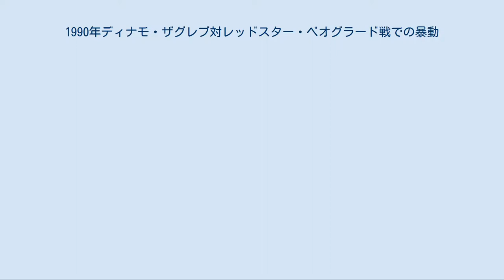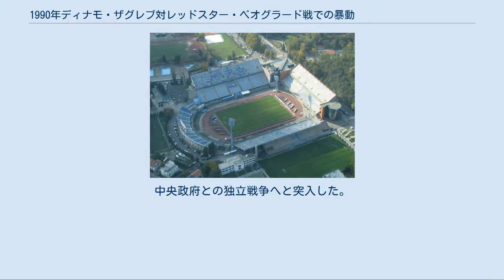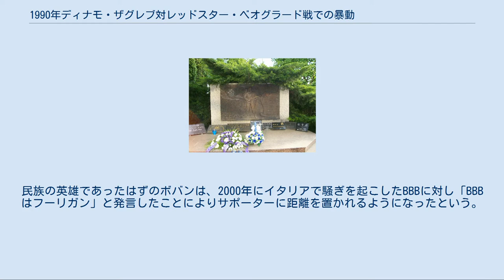1990年ディナモ・ザグレブ対レッドスター・ベオグラード戦での暴動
2008年のスタディオン・マクシミール。
右側ゴール裏が北側スタンド。
 1990年ディナモ・ザグレブ対レッドスター・ベオグラード戦での暴動では、1990年5月13日にクロアチア・ザグレブ、スタディオン・マクシミールで開催されたサッカーの試合、ディナモ・ザグレブとレッドスター・ベオグラードの対戦中に起こった観衆同士、及び警察隊との衝突を扱う。
 1989年に起こった東欧革命の流れを受け、ユーゴスラビアでも1990年春に連邦を構成する各共和国で戦後初の自由選挙が行われた。
1990年4月30日から5月7日にかけて選挙が行われたクロアチアでは、フラニョ・トゥジマン率いる民族主義政党・クロアチア民主同盟が勝利した。
一方、ユーゴスラビアでの中央政府の役割を担っていたセルビアではセルビア民族主義を掲げるスロボダン・ミロシェヴィッチが権力を握り、中央集権化を主張していた 。
 この日ザグレブで対戦したディナモ・ザグレブ対レッドスター・ベオグラードは、それぞれユーゴスラビアリーグの上位を争うクロアチアとセルビアを代表するクラブであり、ディナモにはバッド・ブルー・ボーイズ（hr:Bad Blue Boys、以降略称のBBBと記す）、レッドスターにはデリエ（sr:Делије север）という熱狂的なサポーター集団が存在した。
 1989-90シーズンはレッドスターがリーグ首位を走り、ディナモが2位で続いた。
1週前の8日には同じくクロアチアのハイデュク・スプリトがユーゴスラビアカップ決勝でレッドスターを破り優勝していた。
この試合以前にレッドスターの優勝は決定していたが、直前に前述の選挙や、「純粋な愛国主義者」を自称するクロアチア人でディナモの主力選手ズボニミール・ボバンがユーゴスラビア代表から外されていたこともあり、上位2クラブの試合という以上に通常のリーグ戦とは異なった関心が寄せられていた。
 選挙から1週間後の5月13日時点で新政府は成立しておらず、警察隊はセルビア人が過半数の旧体制のままだった。
当日のスタンドは西側のメインスタンドに一般客、北側ゴール裏スタンドにBBBが、そこから漏れたBBBが東側バックスタンドに、南側にデリエが陣取った。
試合開始前に南側スタンドと東側スタンドでデリエとBBBが衝突。
北側スタンドを埋めたBBBがこれに反応し、警備の突破を試みる。
その後、選手は練習を引き上げるが、一部のファンがグラウンドへ乱入し、機動隊と放水車が導入された。
デリエによって南側スタンドの広告看板は破壊された。
更にBBBの投石に警察隊が応戦を始め、彼らに向けて計3発の催涙弾が撃ち込まれた。
この騒ぎの最中にボバンは警察隊を相手に飛び蹴りを喰らわせている。
 グラウンドは投げ込まれた発煙筒と催涙剤の煙で埋まり、試合は結局戦わずしてレッドスターが3対0で勝利ということになった。
 スタジアムに建てられた慰霊碑 試合中暴力行為を働いたボバンには9か月の出場禁止処分が下り、直後に控えたワールドカップの代表からも漏れることとなった。
ボバンは欧州選手権予選から代表に復帰し、1991年5月13日のフェロー諸島代表戦では得点を記録するが、この試合がユーゴスラビア代表としての最後の試合となった。
 暴動から2週間後、開幕が半月後に迫っていたワールドカップイタリア大会への出場が決まっていたユーゴスラビア代表は、オランダ代表を迎えての親善試合を同スタジアムで行なった。
試合前のユーゴスラビア国歌斉唱時、クロアチア人が多く占めたスタンドからはブーイングが起こり、ユーゴスラビア国歌はかき消された。
ワールドカップ終了後、ユーゴスラビア代表は欧州選手権の出場権を獲得したものの、FIFAおよびUEFAが国際連合安全保障理事会によるユーゴスラビアに対しての包括的制裁に同意したため、大会開幕10日前に出場権を剥奪された。
これは代表チームがストックホルムの空港に到着した直後の出来事だった。
 クロアチアでは独立の機運が高まり、1991年6月19日の独立を問う国民投票を経て、6月25日に独立を宣言。
中央政府との...